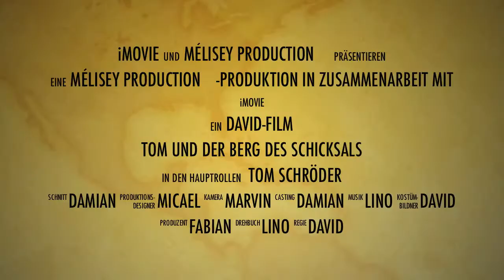Mélisey 2010 Trailer.mov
Ausflug nach Mélisey vom 03-05 September 2010 mit einigen Kollegen.